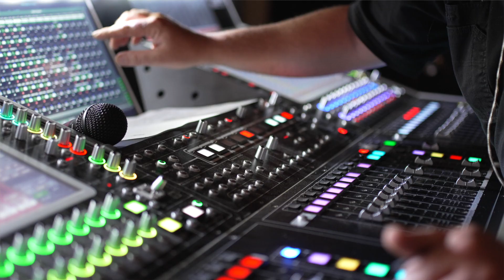Paul Kelly - Alone With You (Interview)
Interview with Paul Kelly abut his cover of Alone With You.

The fourth release in the Mushroom 50 singles series, Paul Kelly covers Sunnyboys' 'Alone With You.' The song was the second single from the Sunnyboys’ self-titled debut album, which was produced by Lobby Loyde, who also managed the band. Paul Kelly was signed to Mushroom Records from 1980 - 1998.

Mushroom, one of the world’s most influential music and entertainment collectives, will be releasing a special series of re-imagined singles featuring artists covering classic Mushroom songs from across the past five decades.

In 1972, a 19-year-old Michael Gudinski formed Mushroom Records and Mushroom Music Publishing in Melbourne, and it didn’t take long for the companies to make a significant impact on the Australian music scene. By the mid ‘70s, Mushroom was at the epicentre of a seismic shift in the way Australians interacted with music and live entertainment, and things were never the same. Since then, Mushroom has been a driving force of near every element of the region’s music and entertainment industry, broadcasting Australian culture across the globe and bringing the world’s brightest talent to our doorstep for fifty years. Over the decades, Mushroom has blossomed into a group of two-dozen specialist music and entertainment companies that are each leaders in their respective fields. The Mushroom Group now incorporates international and domestic touring, booking agencies, artist and talent management, record labels, music publishing, merchandising, creative and marketing services, venues, exhibition and event production, film production and distribution, and more.

Throughout 2023, Mushroom has big plans commemorate fifty years of unforgettable songs, artists and moments with several upcoming special projects. So, keep your eyes and ears peeled for what promises to be a historic celebration of 50 Years of Making Noise.